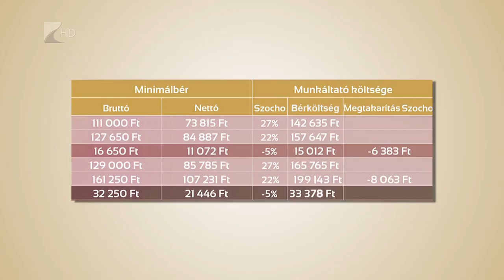Nehézség a cégeknek - Kölcsey Tv